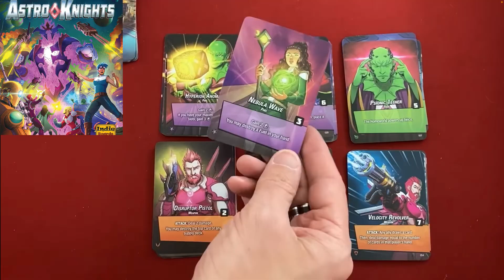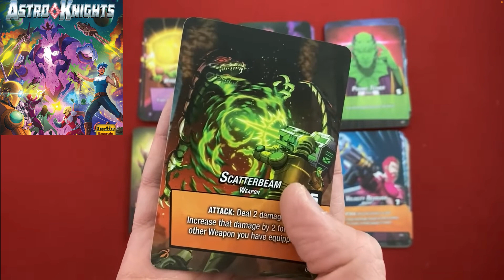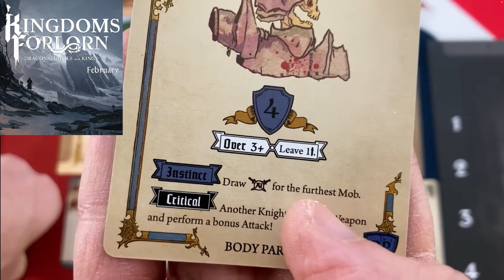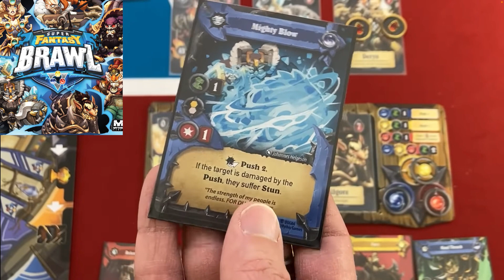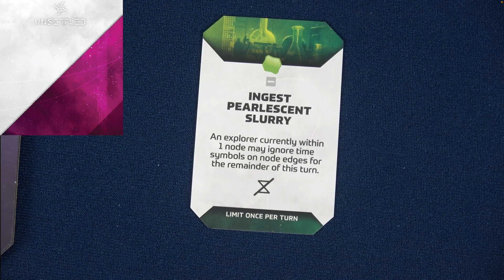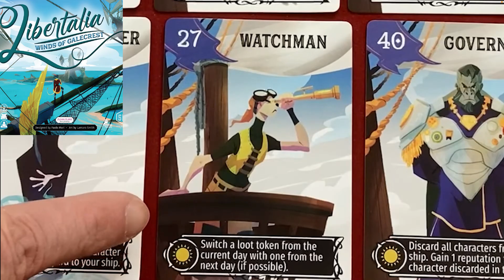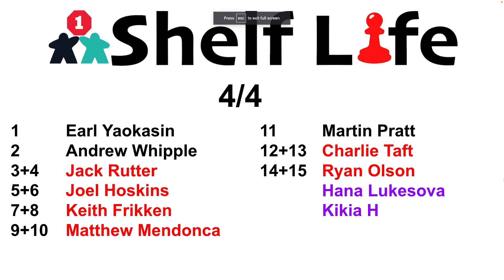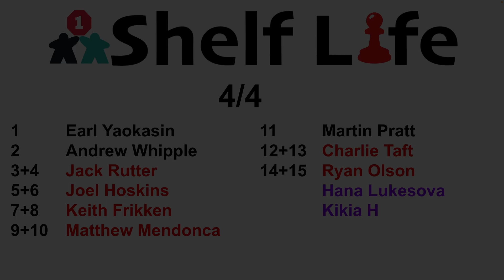Shelf Life | September 2022 (Games from February 2022) | With Mike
Mike changes up the contest a bit this month (taking crowdfunding games off the voting). Which games kept hope alive?
0:00 - Introduction
0:30 - Astro Knights
1:08 - Wreckland Run
1:58 - Retrograde
2:25 - Kingdoms Forlorn
3:46 - Super Fantasy Brawl
4:39 - Unsettled
5:43 - Letter Jam
6:02 - Libertalia
6:39 - Contest